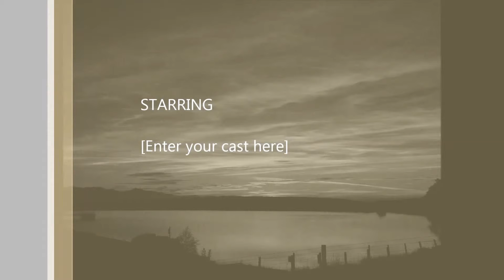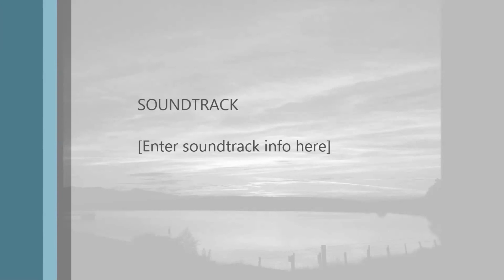Copy of Copy of cycle repair specialists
make hot bicycles